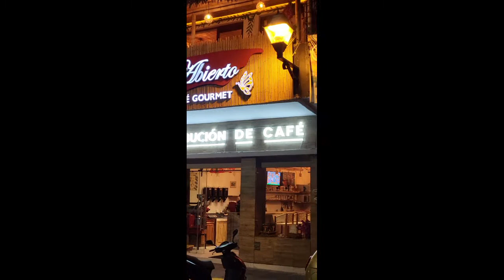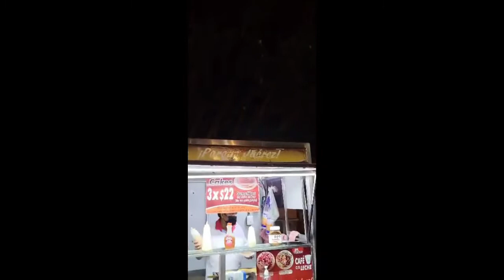XALAPA AFTER COVID?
Walking around downtown Xalapa, talking about food prices, gas prices and how Xalapa is doing.